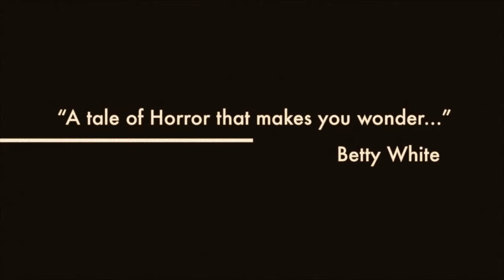VERY FUNNY CANNIBALS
Horror has a new name.
Be afraid. Be very afraid.
"Andrew" is near.